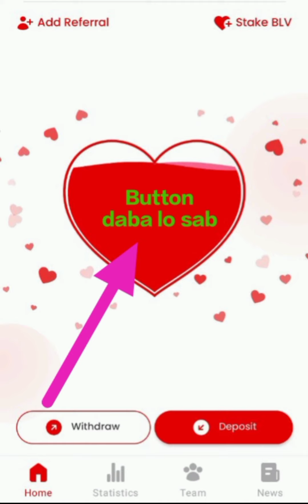B Love Network